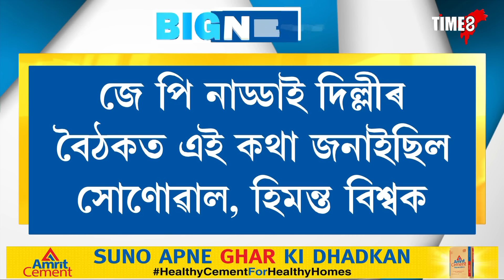সৰ্বানন্দ সোণোৱালৰ নতুন দায়িত্ব কি হ'ব?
সৰ্বানন্দ সোণোৱালৰ নতুন দায়িত্ব কি হ'ব? প্ৰথমবাৰলৈ স্পষ্ট কৰিলে মুখ্যমন্ত্ৰী হিমন্ত বিশ্ব শৰ্মাই